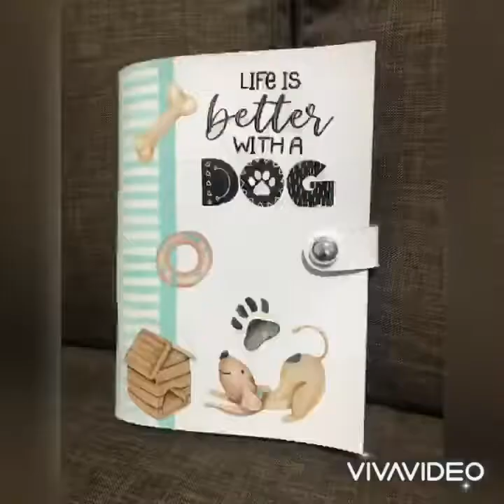Decoupage Simple DIY di Binder Kulit Imitasi